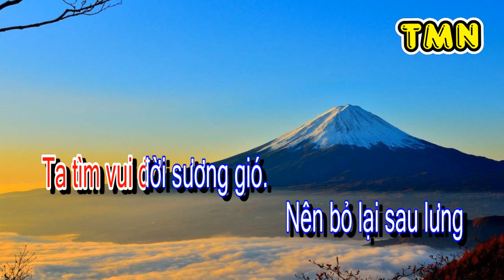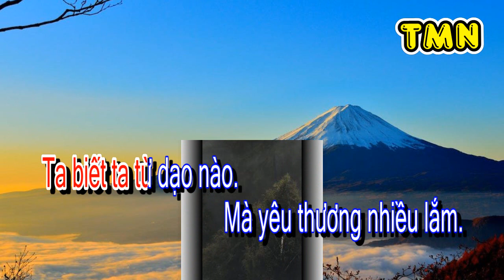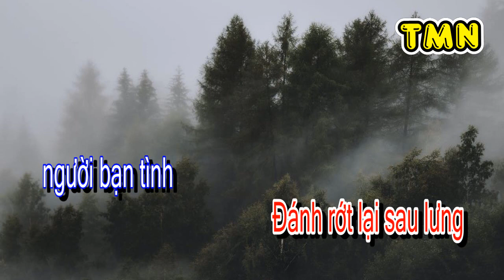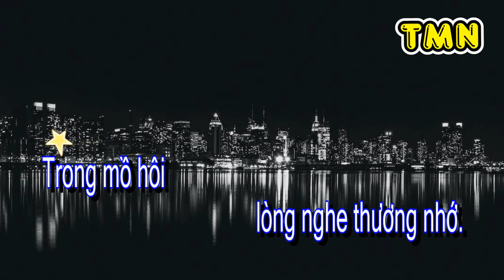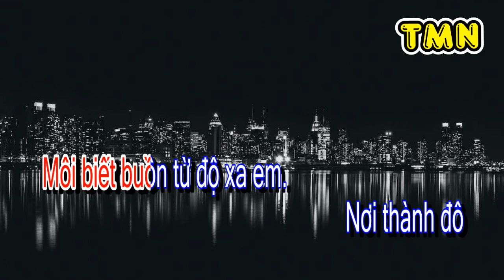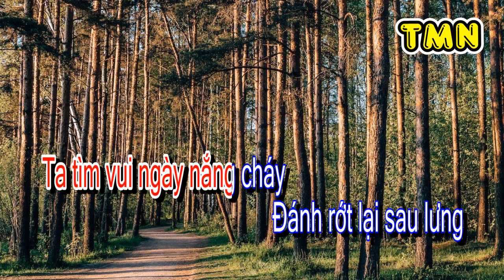[KARAOKE] Vùng lạ mặt – Rumba (Thục Chương) – Tone Nữ (Gm)